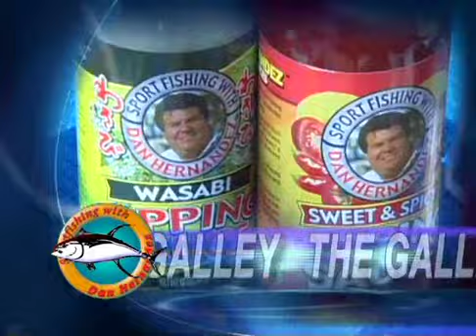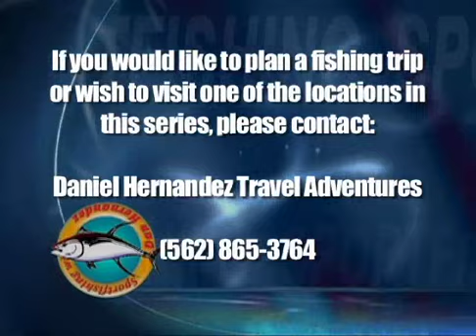#487 New Salmon Queen Shark and Salmon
Dan heads out fishing from Emeryville in No Cal and finds lots of thresher sharks and salmon.